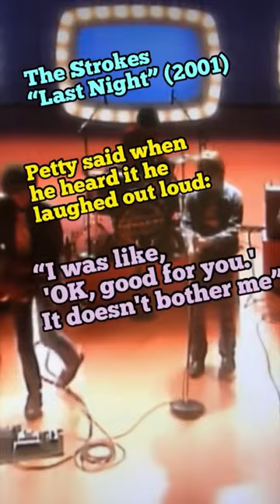The Strokes: Inspired Imitators…or Thieves? 🤷‍♀️